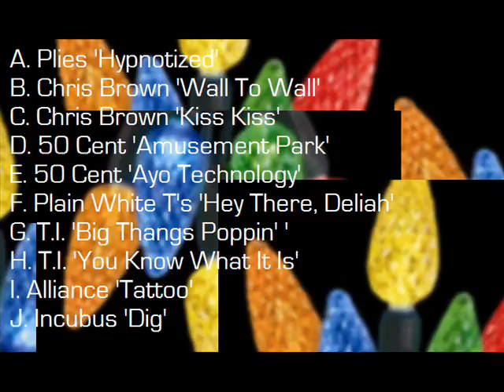Music Song Time Machine: Top M-2007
Well, this is the last 'Music Song Time Machine' to be uploaded to Youtube. Now sit back and enjoy :)